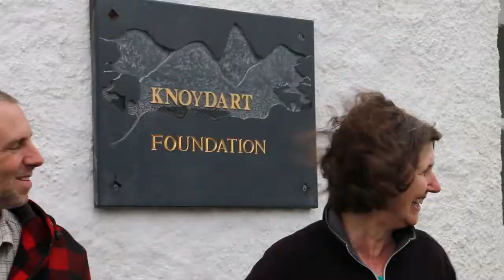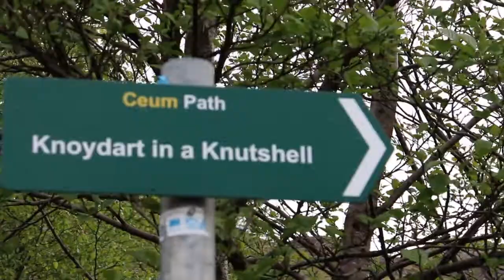Knoydart Renewables | Community Energy